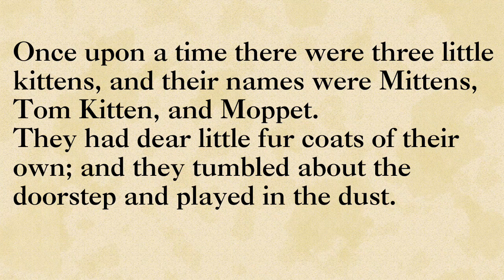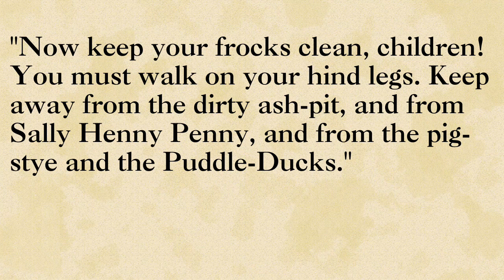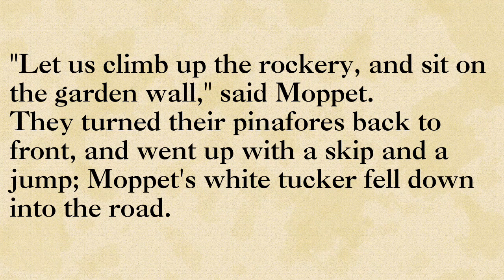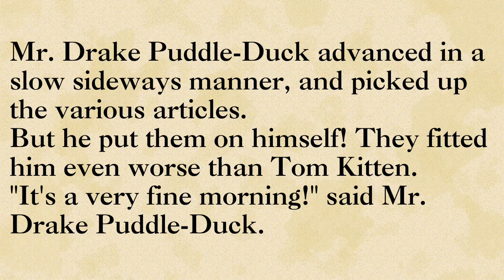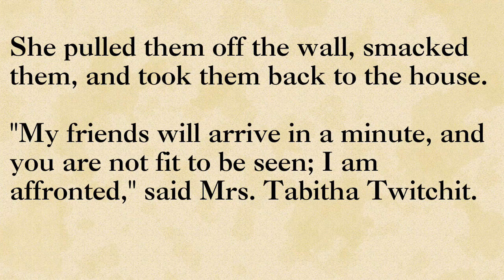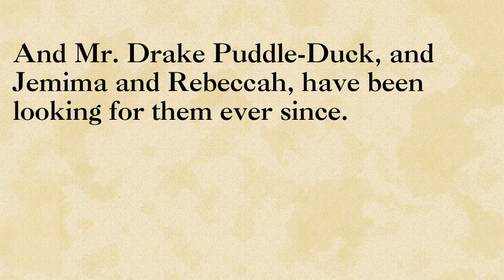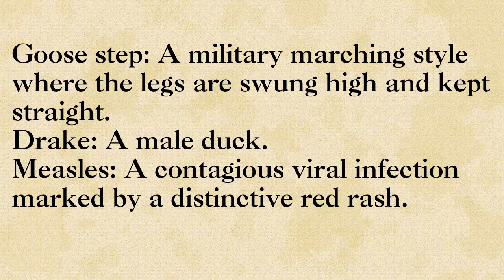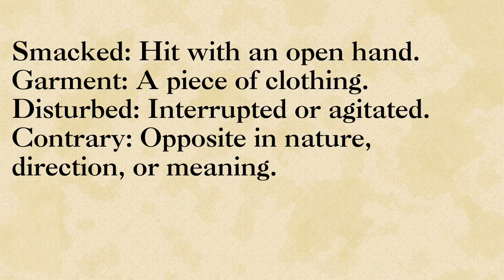The Tale of Tom Kitten | Listening practice | Reading English story | Improve your English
The Tale of Tom Kitten
ABC Learn English Through Stories

English story
Vocabulary words

reading english
English Conversation practice
english stories
English novel
listen and learn english
IELTS
podcast english